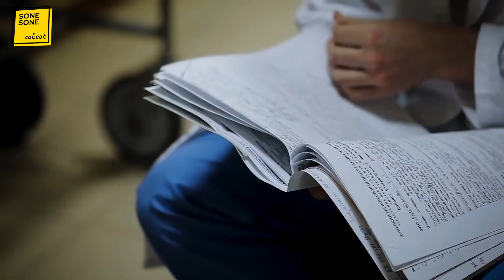ကလေးတွေကို ပြစ်ထားမိတဲ့ မိဘနှစ်ယောက်ရဲ့နောင်တ (ဖြစ်ရပ်မှန်ဇာတ်လမ်း)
ဒီနေ့တော့ ကလေးတွေကို ပြစ်ထားမိလို့ နောင်တရသွားတဲ့ မိဘနှစ်ယောက်ရဲ့ ဖြစ်ရပ်မှန်ဇာတ်လမ်းလေးကို တင်ဆက်ပေးသွားချင်ပါတယ်ခင်ဗျာ

စုံစုံလင်လင်ကို အချိန်ပေးပြီးကြည့်ရှုပေးတဲ့အတွက် ကျေးဇူးအထူးပဲတင်ရှိပါသည်